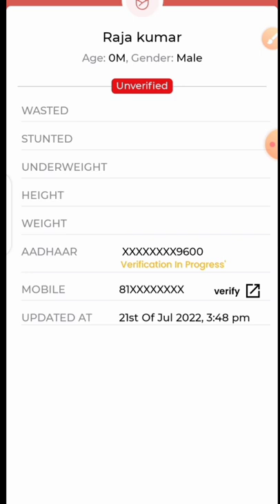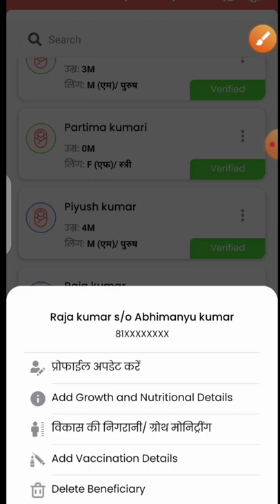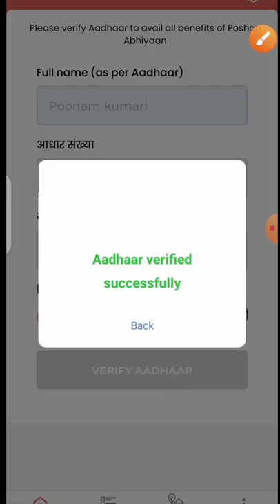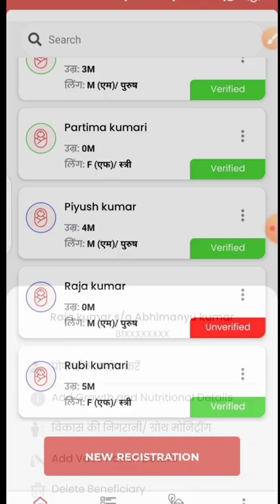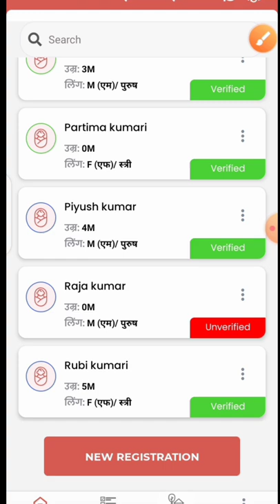पोषण ट्रैकर 14.6| एक नई समस्या| आधार वेरीफाई कैसे करें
लाइक कीजिए 👍
कमेंट कीजिए...